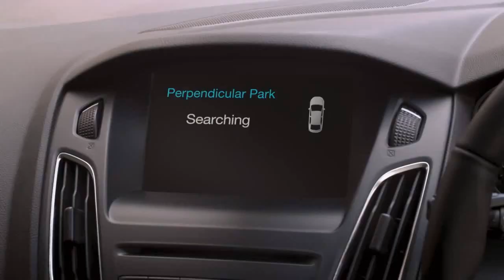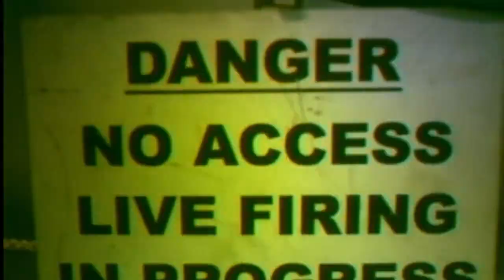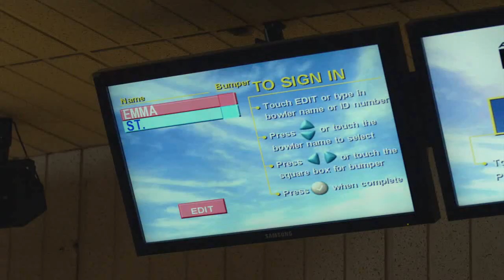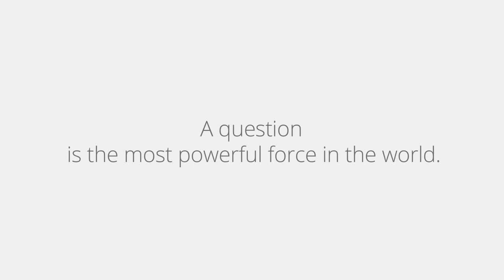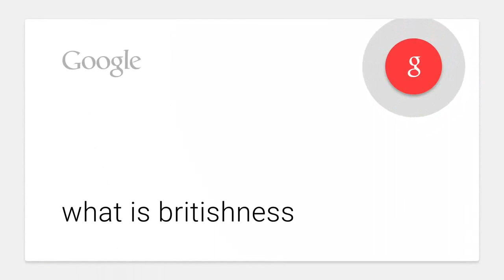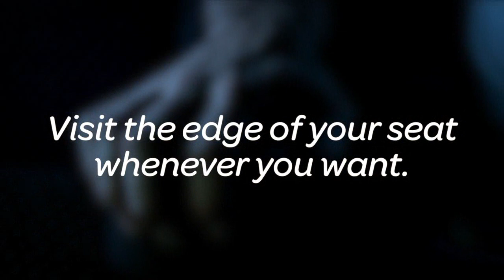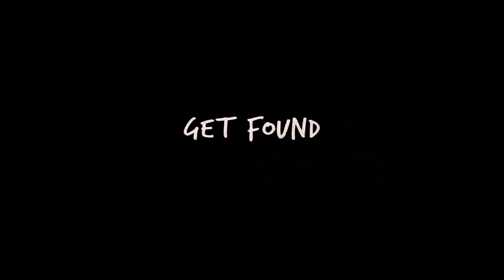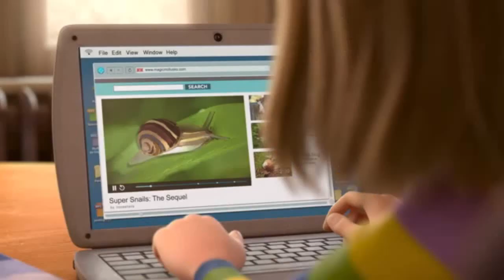Cinema Reel - Ant-Man (Cert 12A)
Slightly amended Cinime intro used here. The outro remains unchanged.

Cinema reel for Ant-Man (Cert 12A)

CONTENTS
Pre-reel: Lloyds Bank - 250 Years (PG)
DCM Opening Ident - Amazing

ADVERTS
Glaceau Smartwater - Journey Of Inspiration (U)
Freederm - Goostav (U)
Wall's Cornetto - Rixton (U)
Post Office - Holiday Feeling (U)
Ford Focus - Mirrors (U)
LG G4 - Great (U)
Peugeot 208 - Re-Energised (U)
Royal Navy - Made In The Royal Navy (PG)
BMW 3 Series - One Take (60 sec version) (U)
McDonald's - Good Times (U)
Nissan Qashqai - Your Story (U)
The National Lottery - Piers' Pier (U)
Citroen Grand C4 Picasso - Start Your Family (U)
Virgin Media - Broadband Science (U)
Comparethemarket.com - Meerkat Movies: Hummer (U)
CINIME: Three - makeitright (PG)

DCM Closing Ident - Amazing
Silver Spot: Google - Questions (U)
Coca Cola/Coca Cola Zero sting
Cineworld Unlimited Card - Love Cinema

TRAILERS
Fantastic Four
Max
Paper Street

'Summer Of Cinema 2015' trailer
Cineworld 4DX promo
Gold Spot: Sky Broadband - Inside Out (U)
-10 second pause to turn down the lights-